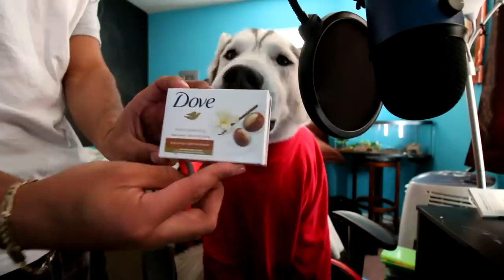Cutting Soap For My Dog While He Wears A TurtleNeck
Cutting soap for my dog while he wears a turtleneck. Soap cutting Asmr. Dog tries Amsr Video. Visious German Shepherd Dominates Pitbul. My dogs love asparagus! Excited Husky Running Top Speed. Clear cubes tutorial reaction

CHANNEL INFO